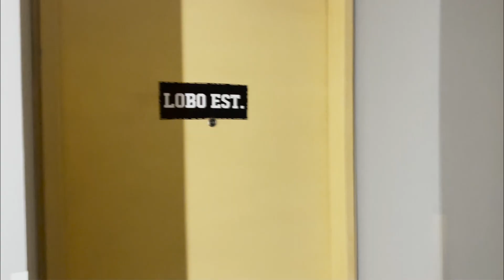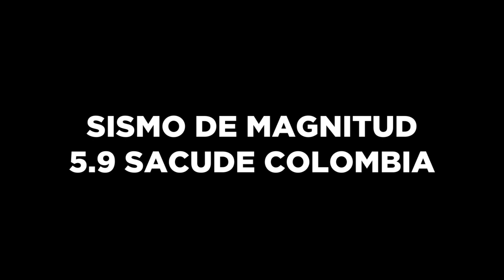¡DIA 1 FMS INTERNACIONAL! | ¡SISMO en COLOMBIA!, un BOLILLO por favor 😰 | VLOG FMS INTER 🇨🇴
Raza, llegamos a Colombia para la FMS Internacional de este fin de semana y Bogotá nos recibió con un sismo de 5.9 a las 4.00 de la mañana, ni un bolillo nos dieron pero nada nos detiene, el team mexa conformado por Rapder, Lobo Estepario, Zticma y El Ingeniero Ramírez está listo. 🇲🇽